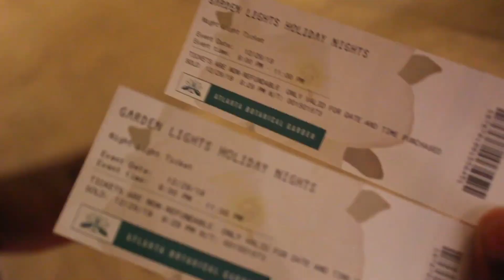KAYLA’S BIRTHDAY VLOG !!!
HAPPY BIRTHDAY KAAY🥳😍❤️